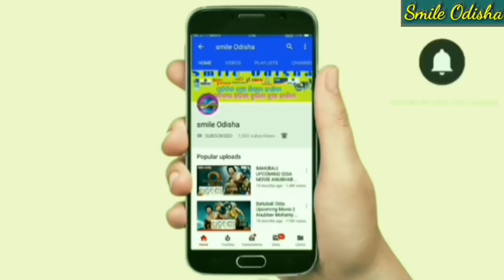ଜିଓ ଆଉ ଝିଅ ଦୁଇ ଜଣଙ୍କ ପ୍ରେମ ଏକା ପ୍ରକାର ! Odia funny video ! New Odia comedy video